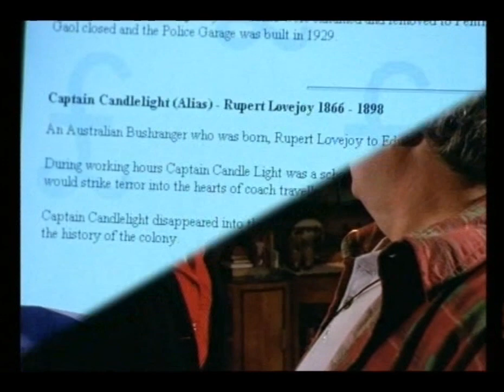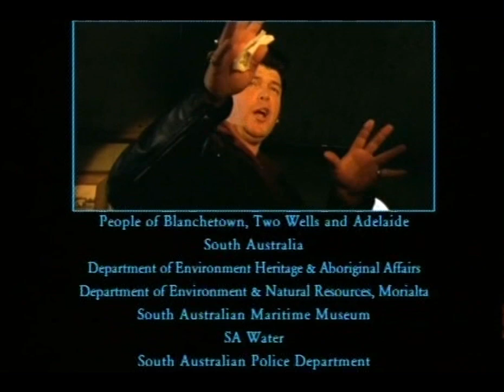Chuck Finn Episode 4 - The Candlelight Treasure